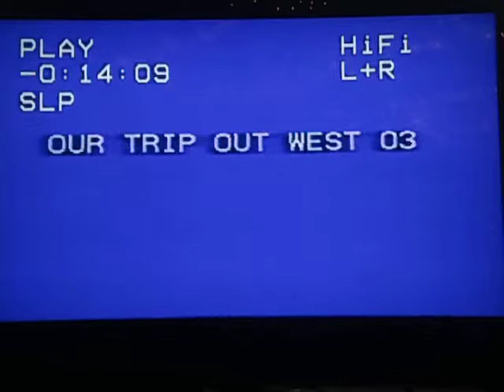Providence RI To Port Orchard WA 2003 - Pt 1 - RI to PA - Chris Canary - Peter Morin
Prov To WA 2003 Pt 1   RI to PA
Chris Canary - Peter Morin